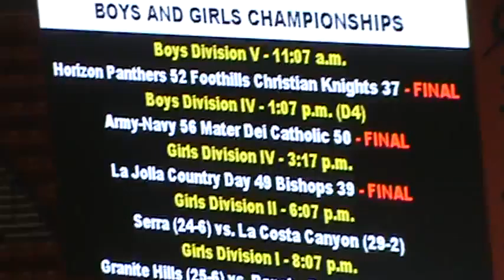130301 CIF LCC vs Serra 1